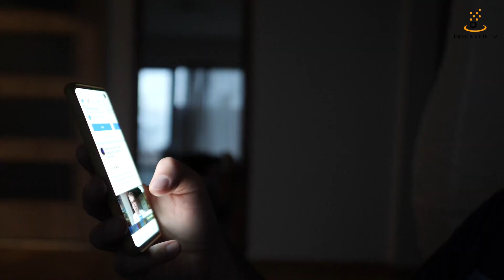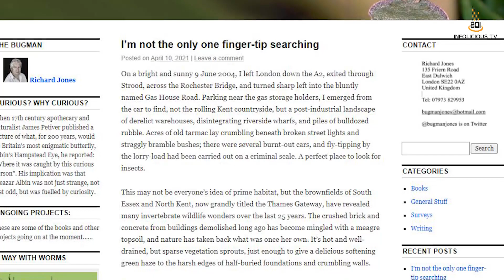Where Do These Spiders Come From? | یہ مکڑیاں آپ کے گھر کہاں سے آتی ہیں؟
Hello Viewers!
This documentary is about domestic spiders. The video discusses where these spiders come from, where they live and where they are disappeared after getting what they need. This video discusses surprising facts regarding these spiders.  We hope you will like the video.
Also comment and suggest us the topics you want to watch videos on.